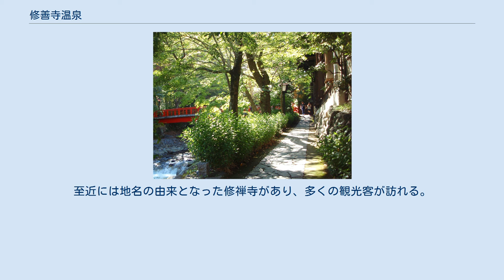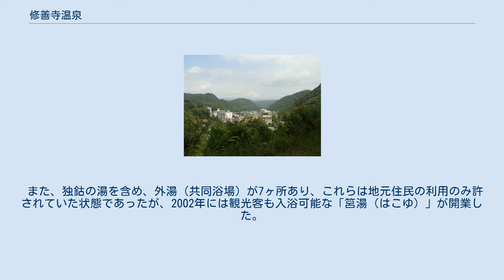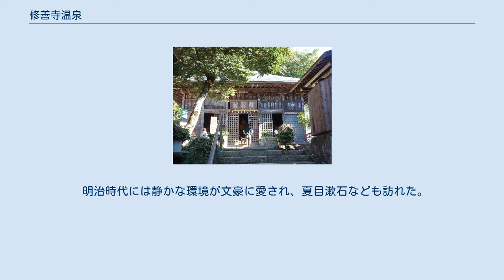修善寺温泉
温泉街は山間に位置する 共同浴場の筥湯 歌川広重 修善寺温泉（しゅぜんじおんせん）は、静岡県伊豆市北部にある伊豆半島で最も歴史がある温泉。
日本百名湯に選ばれている。
 アルカリ性単純泉 温泉街の中心に修善寺川（通称：桂川）が流れ、河岸には温泉宿や飲食店が建ち並ぶ。
川中の四阿には、同温泉地のシンボル的存在の独鈷の湯があり、無料で足湯を楽しめる。
至近には地名の由来となった修禅寺があり、多くの観光客が訪れる。
この寺では毎年8月20・21日に秋季弘法大師大祭が催され、屋台や打ち上げ花火が催される。
また、遊歩道が整備され「竹林の小径」などが人気のスポットとなっている。
 温泉街付近には源氏に関する史跡が多く、鎌倉幕府第2代将軍、源頼家の墓や、頼家の冥福を祈って母である北条政子が建てた指月殿などが残る。
 以前には無秩序な湯の汲み上げにより、温泉水位下がって海水が混入したり、主要成分の含有量が少なくなったりした。
このため、1981年（昭和56年）6月より集中管理に切り替えて供給を行っている。
 また、独鈷の湯を含め、外湯（共同浴場）が7ヶ所あり、これらは地元住民の利用のみ許されていた状態であったが、2002年には観光客も入浴可能な「筥湯（はこゆ）」が開業した。
 2004年10月には、台風22号によって修善寺川が増水し温泉街に被害がもたらされた。
 修善寺温泉の歴史は、平安時代に弘法大師が開いたという修禅寺の歴史とともにある。
川原で病気の父親の体を洗う少年のために「弘法大師が独鈷を用いて岩を砕き、そこから湯が湧出した」との開湯の伝説が残る。
鎌倉幕府の時代には、源頼家が修禅寺に幽閉され暗殺された。
 明治時代には静かな環境が文豪に愛され、夏目漱石なども訪れた。